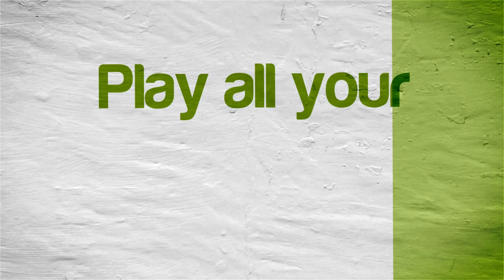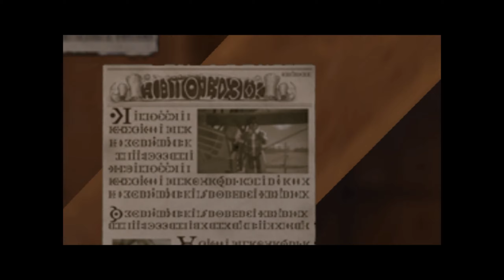Grandia III | PCSX2 Emulator 1.7.0-201 [1080p HD] | Sony PS2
Grandia III Sony Playstation 2 (PS2) using PCSX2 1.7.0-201 / 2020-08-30 Emulator @ 1080p

Showing off gameplay of Grandia III for the Sony Playstation 2 (PS2) using the PCSX2 emulator for Windows (version 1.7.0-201 / 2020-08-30).  With PCSX2 you can play all your favorite games, such as the Grand Theft Auto series, Kingdom Hearts 1 & 2, the Metal Gear Solid series, Okami, Prince of Persia: The Sands of Time, the Ratchet & Clank series, Sly Cooper 2 & 3, Resident Evil: Outbreak, Jak & Daxter, and many, many more!